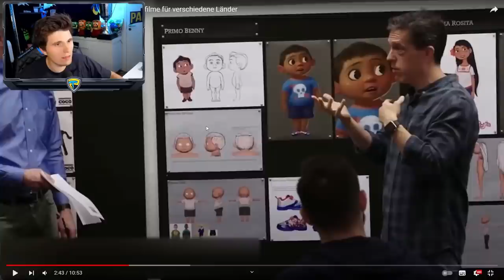Paluten REAGIERT auf So ändern Disney und Pixar ihre Zeichentrickfilme für verschiedene Länder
Ich reagiere auf: @braintime9784